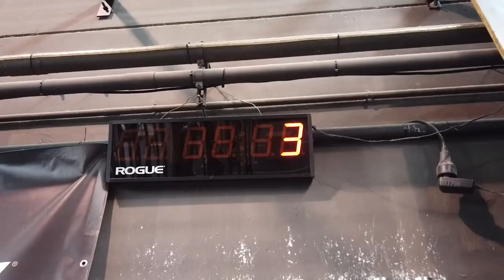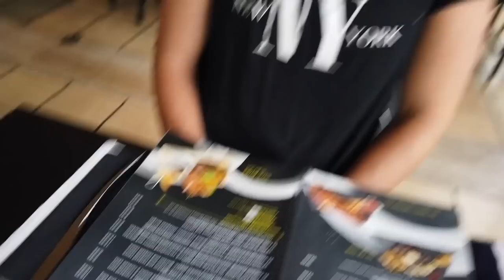Vlog 6 "More training in Gran Canaria"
Another day in the life video here in Gran Canaria. :D